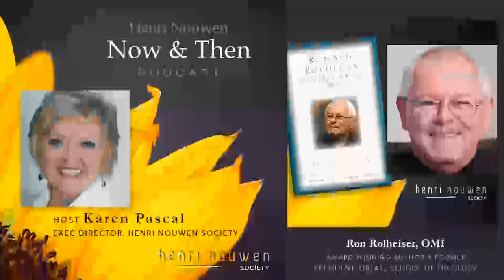Henri Nouwen, Now & Then Podcast | Ron Rolheiser, "The Spirituality of Longing"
No one is better at offering us healthy Christian Spirituality than best-selling author Fr. Ron Rolheiser.  He joins us on "Henri Nouwen, Now & Then", for a lively conversation about what it is to wrestle with our deep longings and desires when it comes to sexuality, spirituality and living faith.

To PURCHASE "Ron Rolheiser: Essential Spiritual Writings" by Ron Rolheiser
Amazon USA: amzn.to/3CV1tj8
Amazon Canada: amzn.to/3ubBrnS